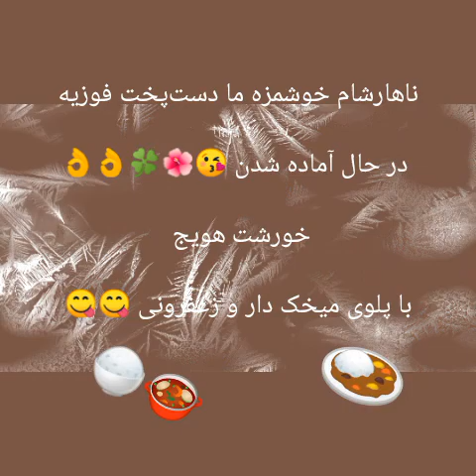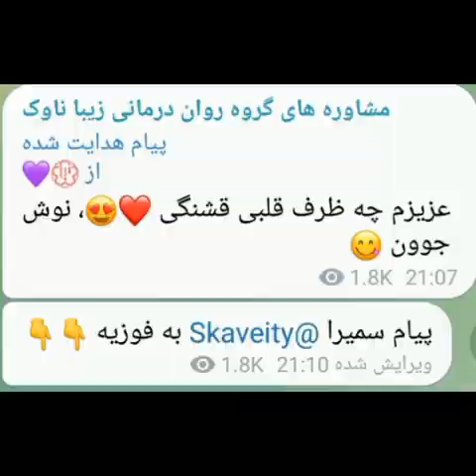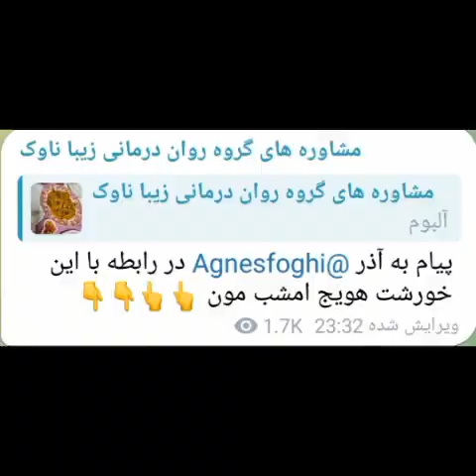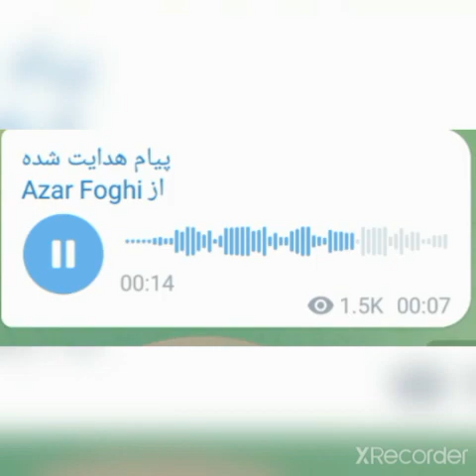از روزهای خوش زیبا و فوزیه .... 😍💜